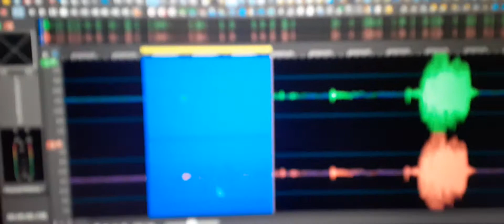1. My son Jeremy’s EVP “I can hear you Dad”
My son Jeremy’s EVP “I can hear you Dad”